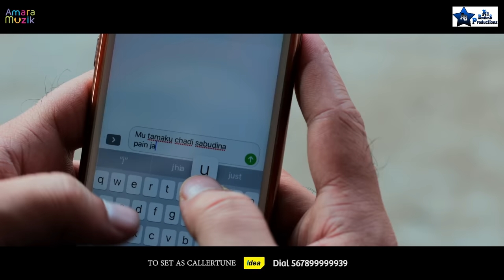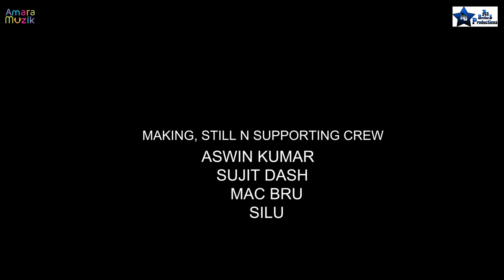Jaanaa Jaanaa | Full Video Song | Odia Music Album | Jyoti | Manshi | Satyajeet | Somalin | Asad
Jaanaa Jaanaa stars Jyoti Prakash Panda & Manshi Pal. This Album is under the banner of  AB Productions. Produced By Rohan Kumar Dash & Pritam Kumar Das and Directed by Dev & Som. Amara Muzik is the Official Music Label of Jaanaa Jaanaa.

Singer: Satyajeet Pradhan,Somalin
Lyricist: Asad Nizam
Music Director: Asad Nizam

To set the song as your caller tune :
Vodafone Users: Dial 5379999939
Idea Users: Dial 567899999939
Bsnl Users: SMS BT 9999939 to 56700